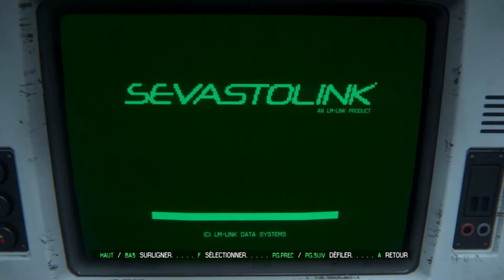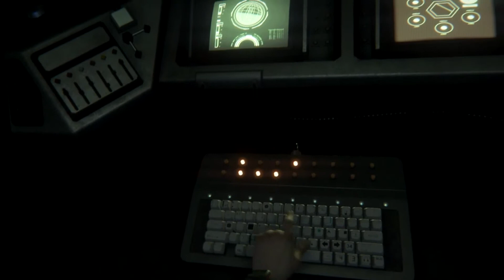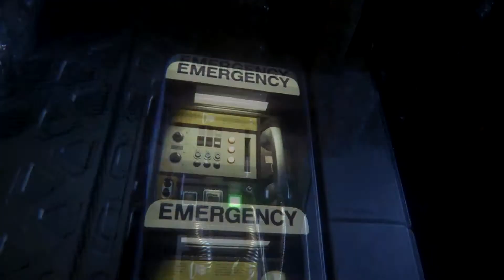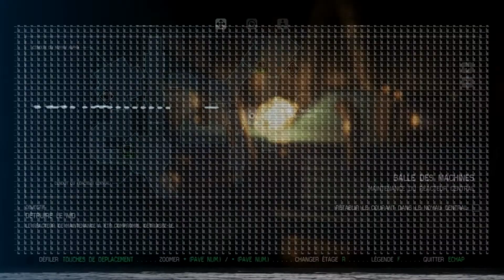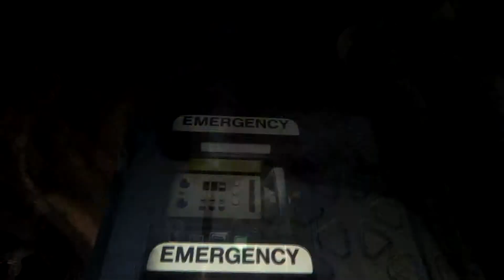Alien Isolation Part 28 [Fr]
Commentez, partager le lien ;)
N'oubliez pas le pouce vert, c'est également une manière de me poussé a faire mieux et cela aide la chaîne a progresser.